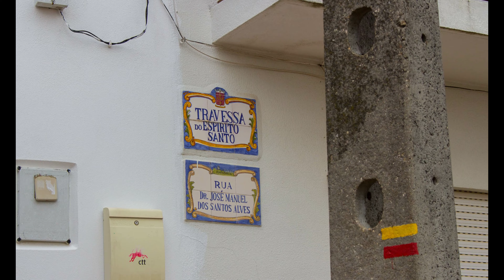Penha Garcia (Beira Baixa) Portugal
Penha García, en la Beira Baixa, muy cerca de la ciudad española de Coria, es una bella aldea portuguesa, freguesia del concelho de Idanha-a-Nova. Es conocida por los aficionados a la escalada y por los amantes de la geología, pero prácticamente desconocida para el resto de públicos. Guarda sin embargo un placentero encanto, sereno, humilde y elegante que se refleja en cada patio, callejón, huerto, en su horno comunitario…

Desde los restos del castillo templario, situado en la cima de esta sierra, estribación de la de Malcata, se obtienen excelentes vistas del valle del río Pónsul y de todo un conjunto de molinos recogidos en el vídeo, perfectamente integrados en el paisaje y aún en funcionamiento para que los visitantes puedan conocer cómo en otro tiempo se aprovechaba la fuerza del agua en movimiento para moler el cereal.

Una lástima que en este momento (noviembre de 2019) la falta de lluvias mantiene el río en cotas muy bajas.

Os recomiendo encarecidamente la visita.